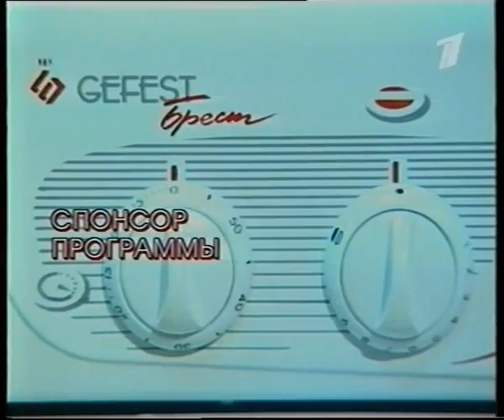Ночные Снайперы в программе Смак (2001)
Диана Арбенина и Светлана Сурганова в программе Андрея Макаревича "Смак". Первый канал. Эфир - 18 августа 2001 г.